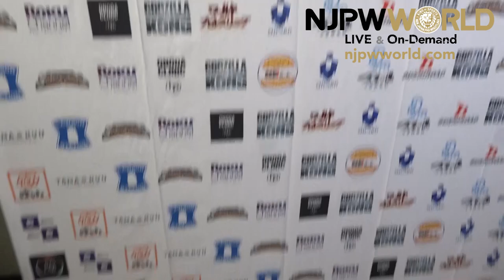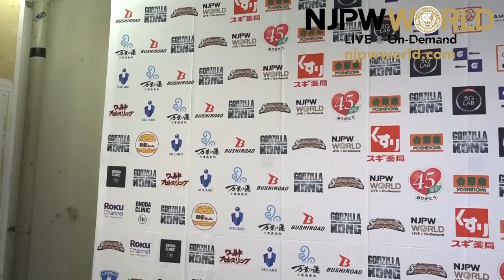Jeff Cobb DESTROYS Kazuchika Okada! | Summer Struggle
日本語字幕・English subtitles
Summer Struggle night 10, Korakuen Hall
Kazuchika Okada, Hiroshi Tanahashi & Toru Yano vs Gedo, Chase Owens & Yujiro Takahashi